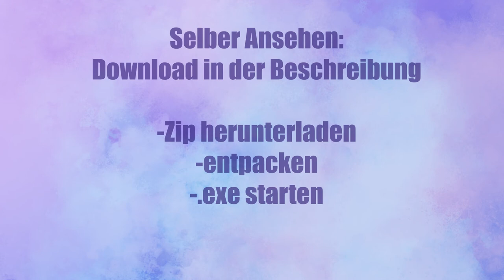Projekt Fliegende Insel - fly through (+DOWNLOAD)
Der Stand des Projektes, festgehalten in diesem kurzem Video.
Das Level ist jetzt auch spielbar. Einfach herunterladen, die zip entpacken und die .exe starten.
Die Modelle sind von mir in Maya erstellt.
Texturen habe ich in Substance Painter und Designer angefertigt
Zusammen gestellt ist alles in der Unreal Engine